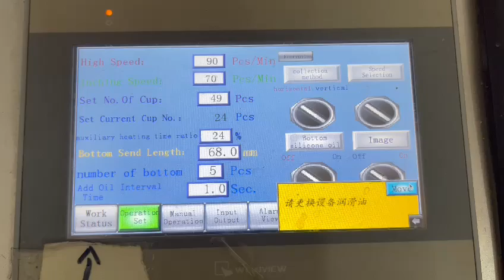Auction A1-15956 - Haining Chengda Machinery - SMD-90 - Automatic Middle - 5